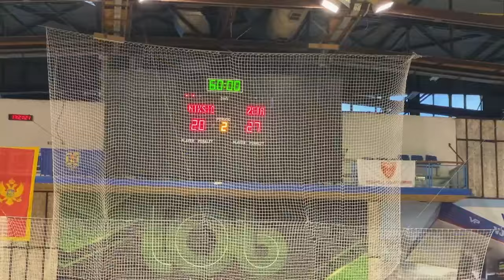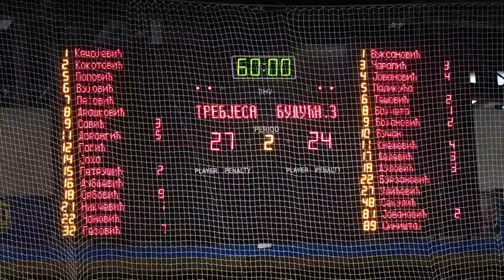ARENA - 25.03.2024.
Televizija Nikšić